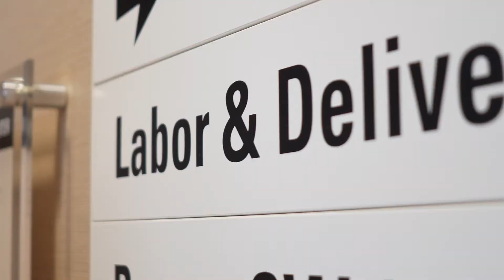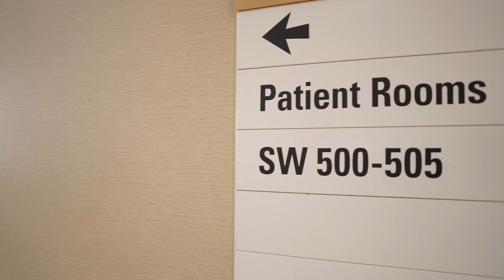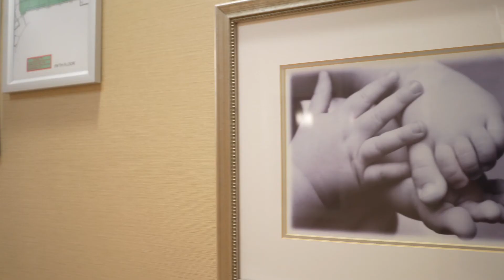An Insider's Tour to Maternity Services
Join Melissa for an insider's tour of Providence St. Jude Medical Center's "mom approved" Maternity Services.